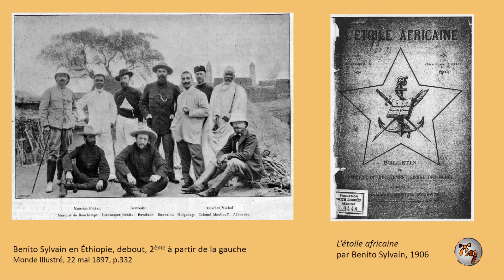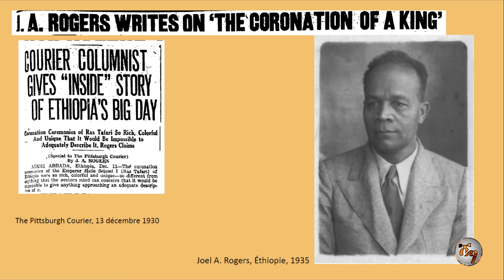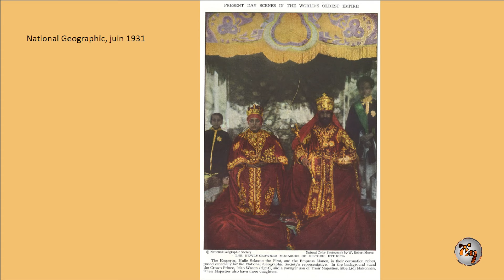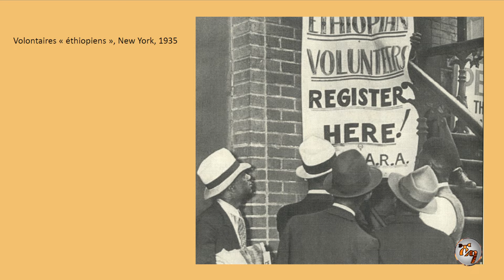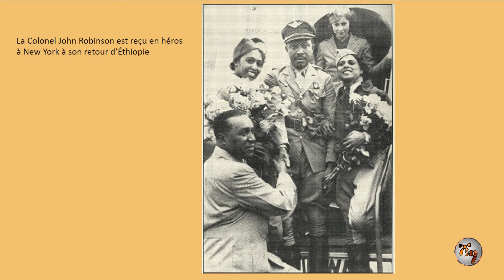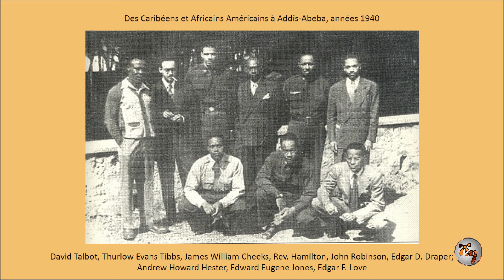Victoire d'adwa victoire africaine Adwa Ras Teferi Goubae à Paris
ሰላም ጤና ይስጥልኝ እንኳን ወደ Shama Tube ሻማ- ትዩብ በሰላም መጣችሁ  : ሰብስክራይፕ በማድረግ ደውሉን በመጫን የዚህ  ቤተሰብ አባል ይሁኑ ስለመጣችሁ እናመሰግናለን::
Shama_Tube_ሻማ-ትዩብ